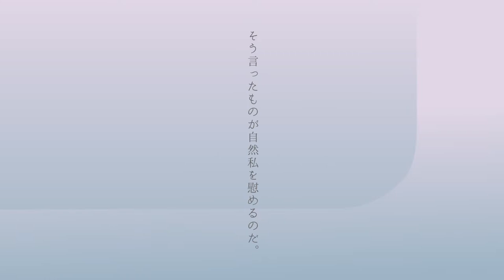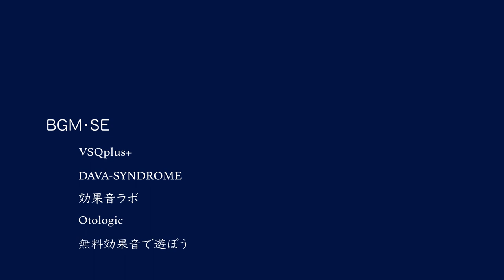卒業制作・梶井基次郎「檸檬」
2021/4~2022/2
卒業制作作品

梶井基次郎の代表作品である短編小説「檸檬」その内容に沿い、パスアニメーションを用いて映像化した。

純文学の難しい印象を緩和し、純文学の芸術性を映像へと昇華しようと試みました。基次郎の揺れ動く感情をグラデーションと図形によって効果的に表現しています。